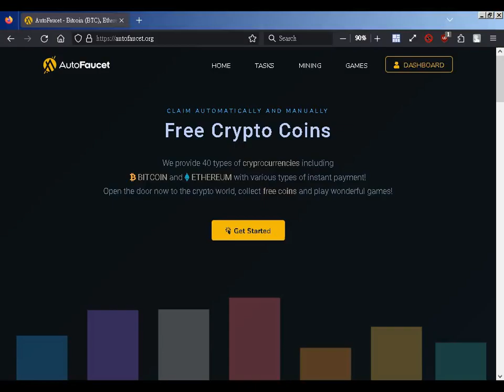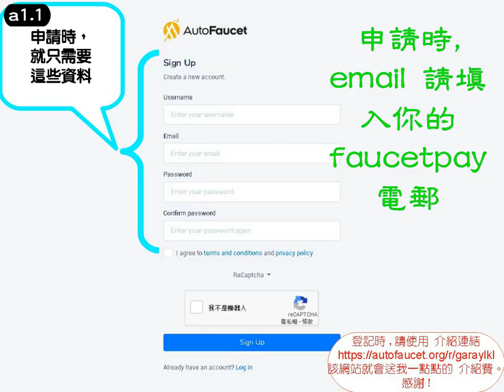不勞而獲【代幣 換 虛幣】《autofaucet.org》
登記時, 請使用以下的 介紹連結;
該網站就會送我一點點的 介紹費。感謝：

＊歡迎隨緣樂助 無條件送我 虛擬貨幣 DGB( DSPsKhnH7fkxHPGWmE1sYaA3ZudtzaiW5D )